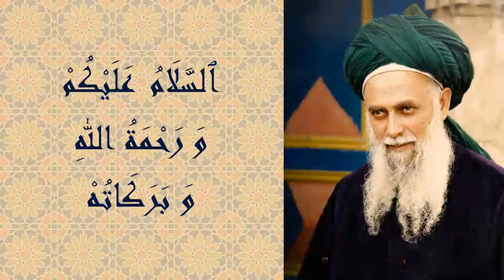Шейх Назим аль-Хаккани. Баланс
Присутствуют субтитры на русском языке.
Мавляна говорит о балансе духовного и физического, который позволяет человеку служить своему Создателю и достигать Божественного Присутствия.
Сухбат от 2000 г.